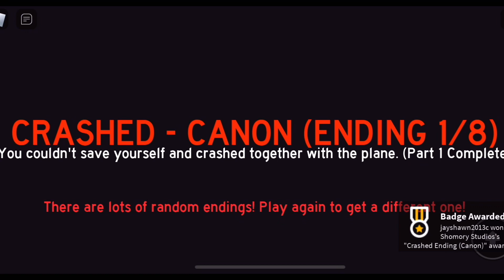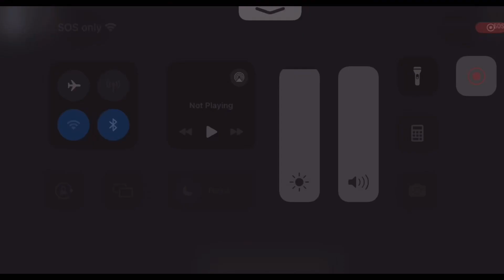Roblox The Airplane Experience Crashed Ending